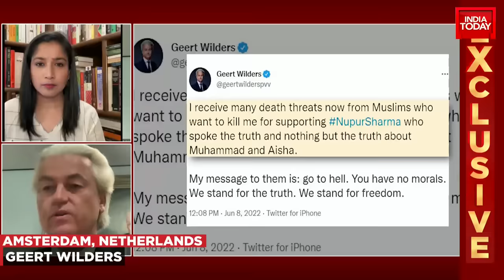Dutch MP Geert Wilders Defends Nupur Sharma Over Controversial Remarks On Prophet | Exclusive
Amid the massive backlash from Islamic nations and threat from terrorist organisation al Qaeda for her statements about Prophet Muhammad, former BJP spokesperson Nupur Sharma has found support in Geert Wilders, a far-right leader from The Netherlands.

The BJP high command suspended national spokesperson Nupur Sharma on Sunday over her controversial remarks on Prophet Muhammad during a TV debate. The party has also suspended Delhi BJP's media in-charge Naveen Kumar Jindal.

This comes after violence broke out in Kanpur in Uttar Pradesh on Friday after some people allegedly tried to force shopkeepers to down shutters over the remarks made by Nupur Sharma. At least 40 people, including 20 police personnel, were injured during the clashes, the police said.